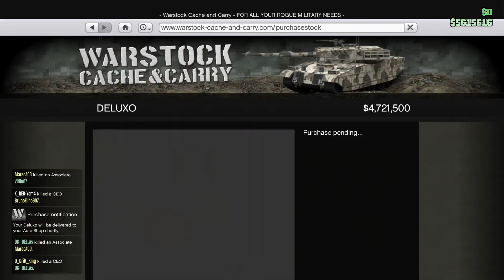Gta5 Online Account For Sale Stacked With Frozen Money Deluxos & More!! Social Contact Links Below!!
COMES WITH FROZEN MONEY SAVE FILE!!
$60.00US DOLLARS